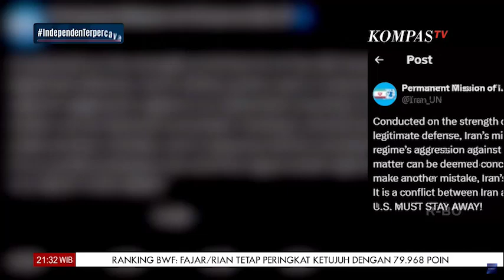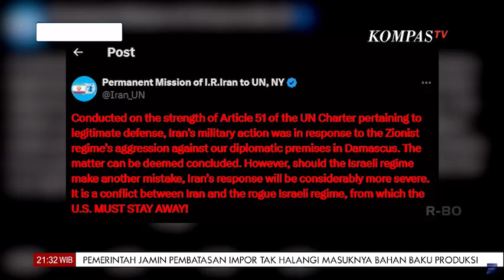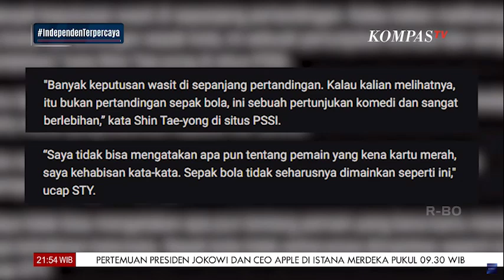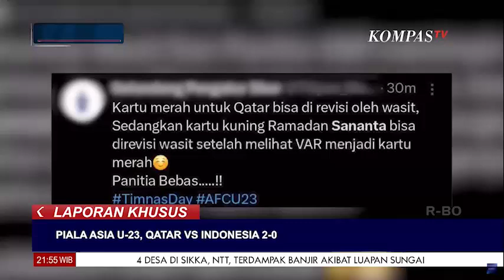[FULL] Konflik Iran-Israel Picu Gejolak Timur Tengah Hingga Laga Indonesia VS Qatar | Laporan Khusus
KOMPAS.TV - Serangan rudal dan drone Iran ke Israel Sabtu lalu memicu respon sejumlah pihak. Dewan Keamanan PBB gelar rapat darurat, sementara Presiden Amerika Serikat Joe Biden berjanji akan mendukung Israel.

Perang Terbuka Israel-Hamas yang tak kunjung henti sejak Oktober 2023 lalu kian memperparah krisis kemanusiaan di Palestina. Pemerintah Indonesia pun terus kirimkan bantuan dan mendesak Dewan Keamanan PBB pastikan genjatan senjata di Palestina tercapai.

Drama 2 kartu merah mewarnai kekalahan Garuda Muda pada pertandingan perdana melawan Qatar di Piala Asia U23. Kekalahan membuat posisi sementara Timnas Indonesia berada paling bawah di grup A dan beban berat menanti Garuda Muda bersiap menghadapi Australia 18 April mendatang.